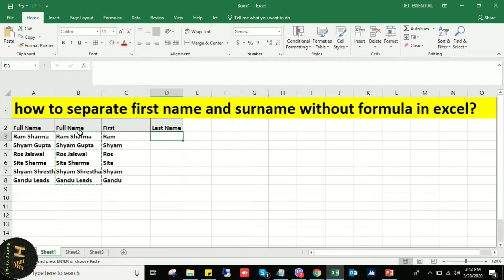Separate first name and surname without formula in excel || this trick you need to know